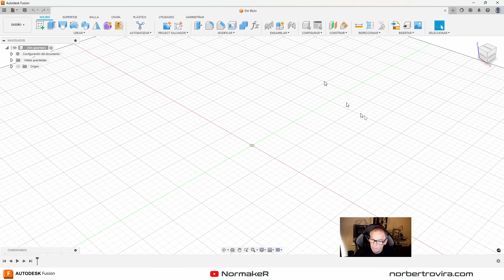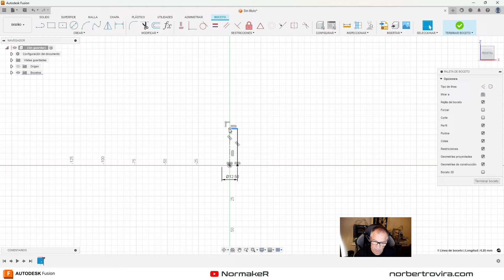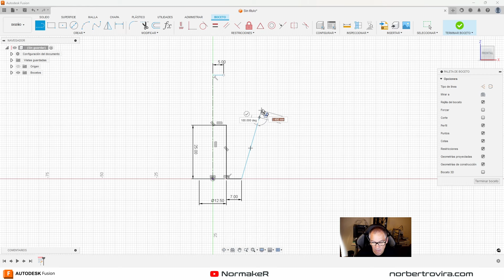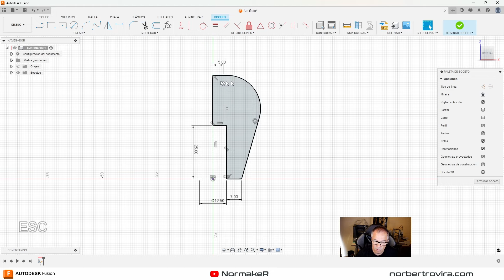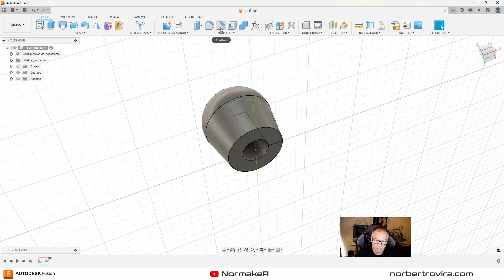No me pude resistir a arreglarlo con impresion3d y fusion360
Apaño fácil: solo es una revolución, al alcance de todos, ideal para aprender algún truquito más de Fusion que te cuento por el camino.

Un protector para una varilla de hierro corrugado.

👉 🎁 Accede al curso y modelos gratuitos en mi newsletter 🎁 👈